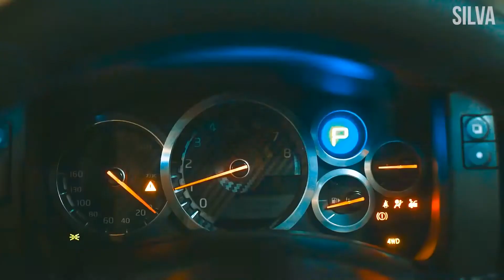Twin - WHAT? (CAR VIDEO)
Twin - WHAT?